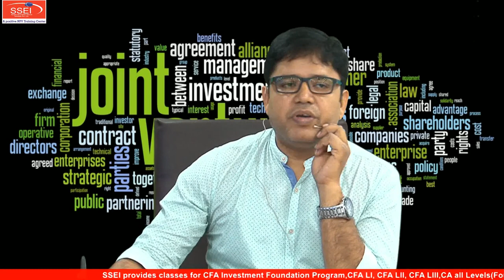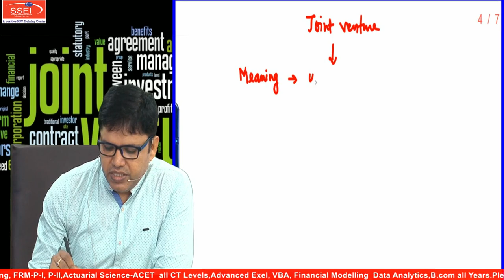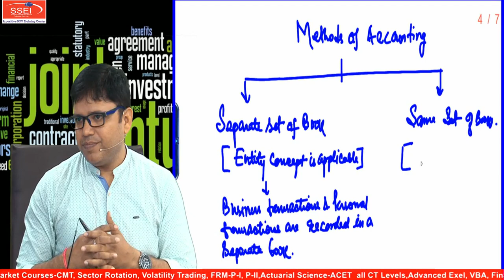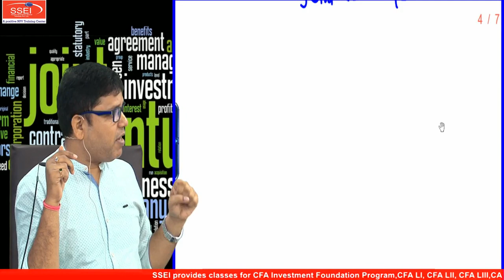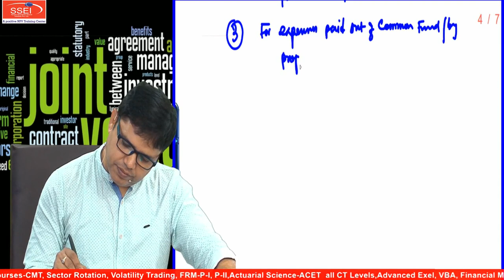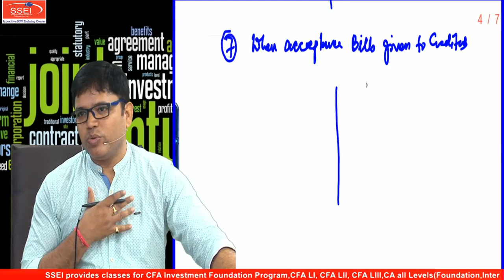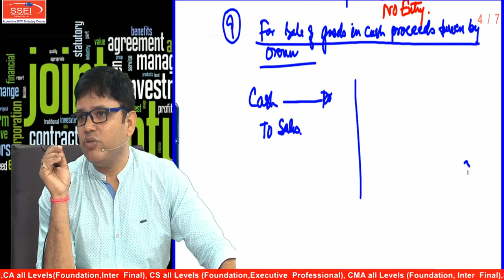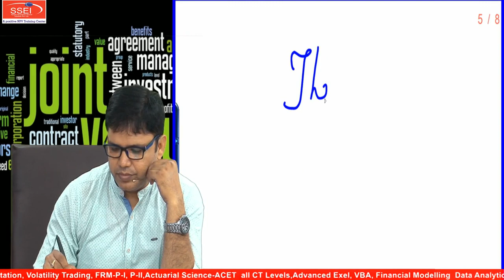CMA Joint Venture Class 1